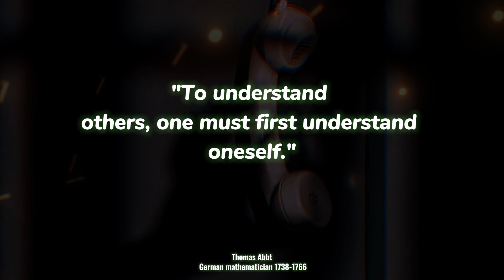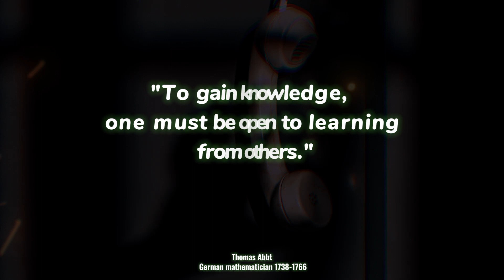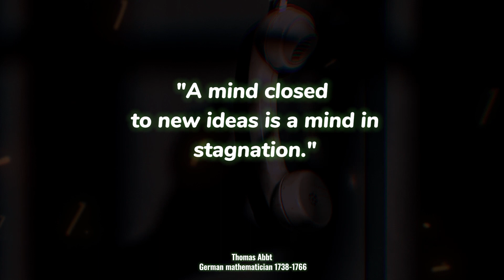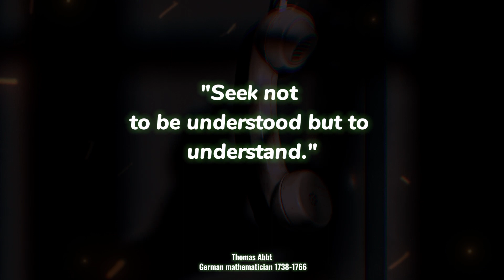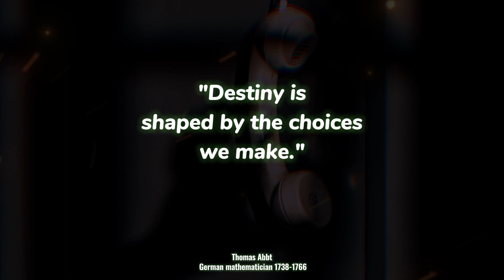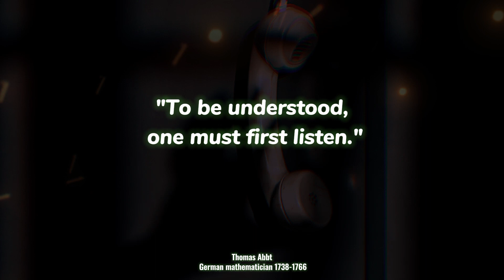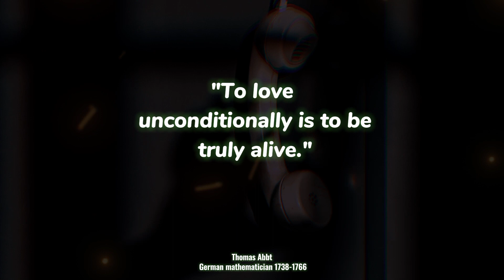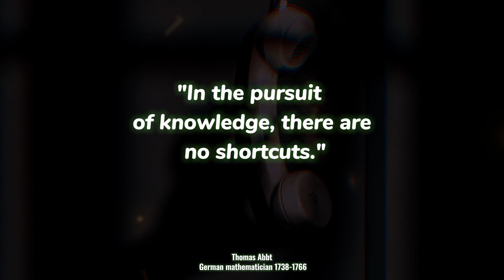Thomas Abbt Quotes | Life's True Purpose Lies In The Pursuit Of Wisdom | MOTIVATION | PHILOSOPHY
Thomas Abbt (25 November 1738 – 3 November 1766) was a German mathematician and writer.
Thomas Abbt wanted to grapple the exigencies of German social and intellectual life in a novel fashion. His work was an early attempt to create a space in which it became possible for individuals to think, talk, and act in reference to a larger socio-political whole. As Abbt finished up his studies, he took his professorship at the University of Frankfurt in 1760, where he began to work on "Dying for the Fatherland" in 1761.
Thomasin Ulm as the son of a wig-maker, Abbt visited a secondary school in Ulm, then moved in 1756 to study theology, philosophy and mathematics at the University of Halle, receiving a Magister degree in 1758. In 1760 he was appointed as an associate professor of philosophy at the University of Frankfurt (Oder), where he wrote his most well-known work Vom Tode für's Vaterland (1761).

Motivation
Philosophy
Quotes channel
Quotes in english
philosopher